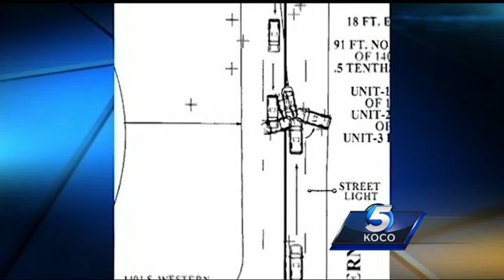Driver who caused deadly Ingrid Williams crash had meth in system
The woman who caused the accident that killed Ingrid Williams, the wife of Oklahoma City Thunder assistant coach Monty Williams, had methamphetamine in her system at the time of the crash.